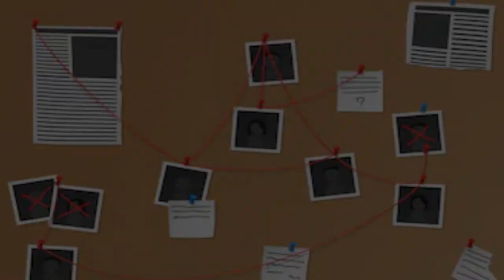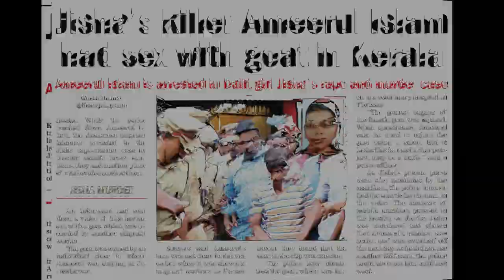ഞെട്ടിക്കുന്ന രഹസ്യം ||Return and fall of human Dracula,Tsutomu miyazaki ഹ്യുമൻ സ്രാക്കുള Malayalam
ഡ്രാക്കുളയെക്കാൾ ക്രൂരനായ ഒരു മനുഷ്യൻ്റെ കഥയാണിത്. കുഞ്ഞു പെൺകുട്ടികളെ തട്ടിക്കൊണ്ടുപോയി കൊന്ന് അവരുടെ ശവശരീരത്തെ ലൈഗിംഗമായി ഉപയോഗിക്കുന്നവൻ . കൂടാതെ അവരുടെ ചിത്രങ്ങളും വീഡിയോകളും എടുത്ത് സൂക്ഷിക്കുന്നവൻ . അവൻ ആ കുഞ്ഞുങ്ങളുടെ  കൈകൾ മുറിച്ചു ഭക്ഷിക്കുമായിരുന്നു. അവൻ അതു കൊണ്ട് ഹ്യുമൻ ഡ്രാക്കുള എന്ന പേരിൽ അറിയപ്പെട്ടു .

This is the story of a man more cruel than Dracula.  The man who abducted and killed the little girls and used their corpses as a lingam.  And the one who takes their pictures and videos.  He would eat the babies' hands and eat them.  He became known as the Human Dracula Tsutomu Miyazaki